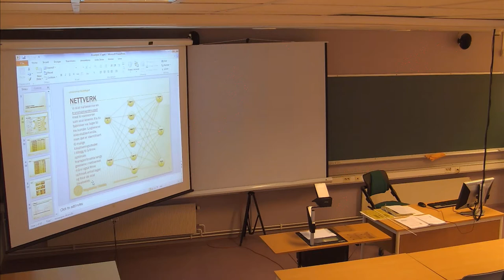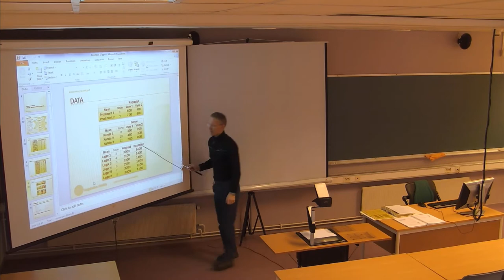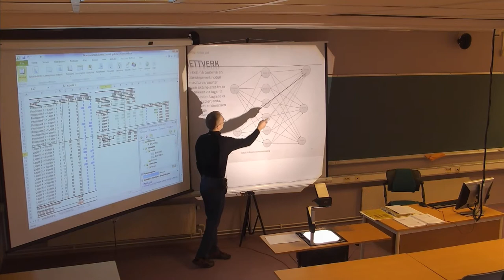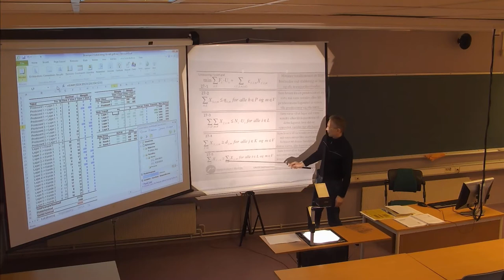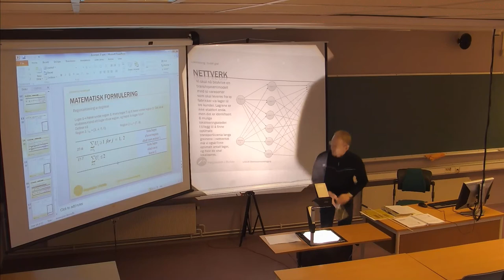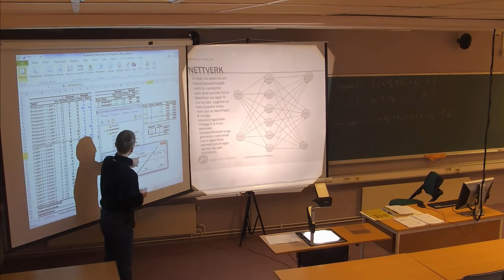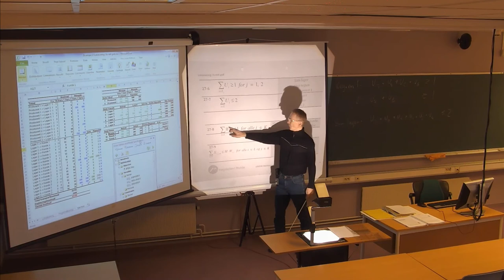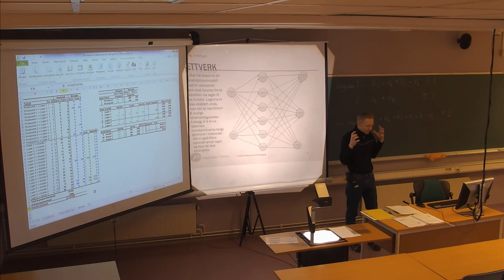124 Forelesning LOG530 (11. mars 2014)